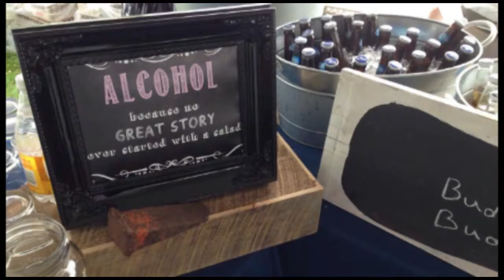maine wedding buzz